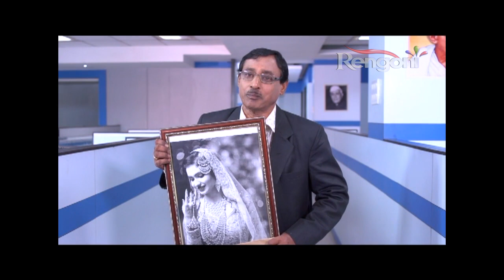Xapunor Thikona Bisari || EP-71| 17th Dec 2019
XOPUNOR THIKONA BISARI is a story of this group of youth who after passing out of their graduate college get employed in a private micro-finance called DHAN LAXMI. It's a story of their coming-of-age as they step into a harsher world of work and livelihood. It's also a poignant tale of the young making and breaking relationships of love and exploitation. A journey of metamorphosis and transformation.

all the characters has their own individual story. but become more interesting when they meet with each other.